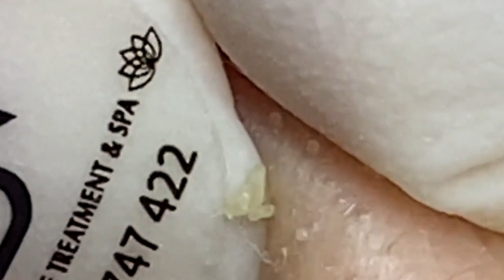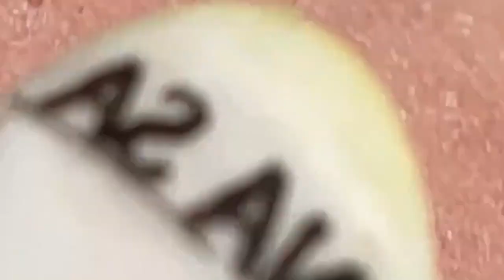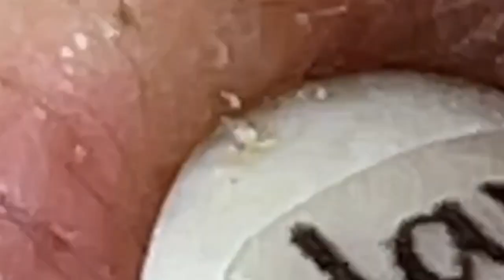العناية بالبشرة الفاخرة اليومية للوجه مع وكالة ناسا NASA 1599